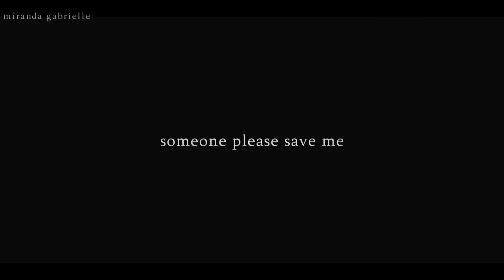... leaving me with nothing at all ... || MULTICHILD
wow its been a while. sorry this is kind of simple and short, i was going to use the whole song but we all know that never works out. i probably should have used some older girls for this song but oh well, i love this song and i pretty much like how this came out.